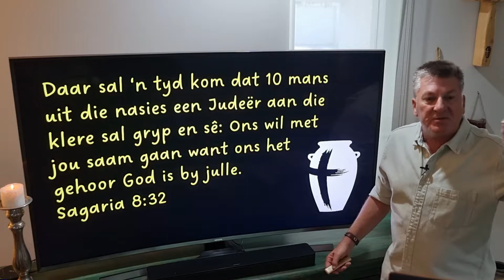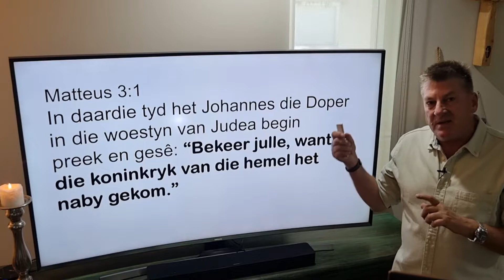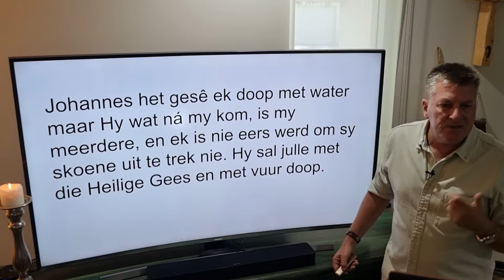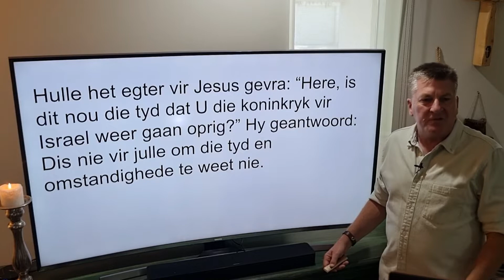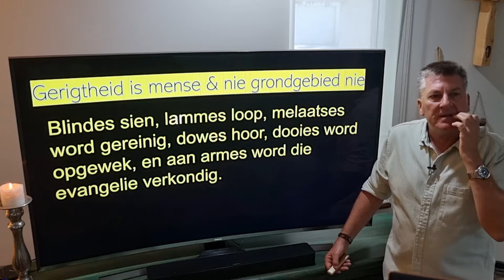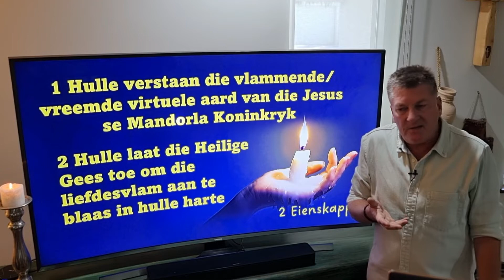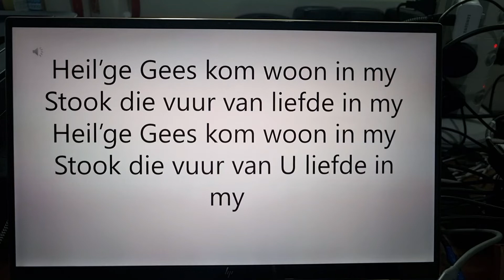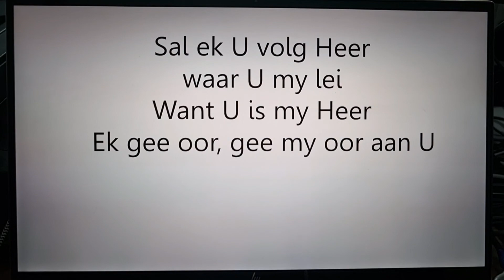14 Johannes die Doper die Mandorla lusmaker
Johannes die Doper is die Mandorla lusmaker. Geroep soos hierdie het ons ook die roeping om so te leef dat ander ook in die mandorla wil leef. Die vraag is egter: Het ons die regte 2 eienskappe om dit te kan doen?